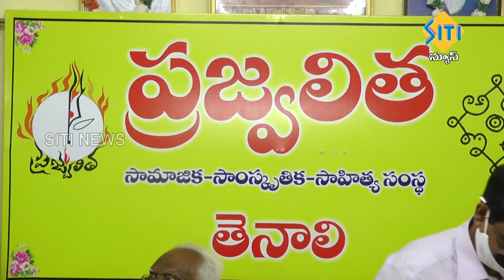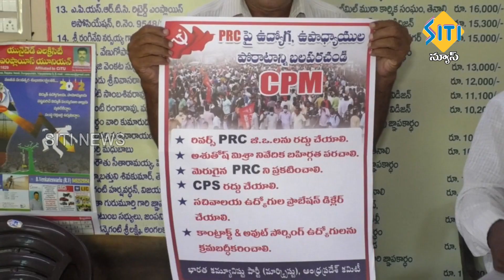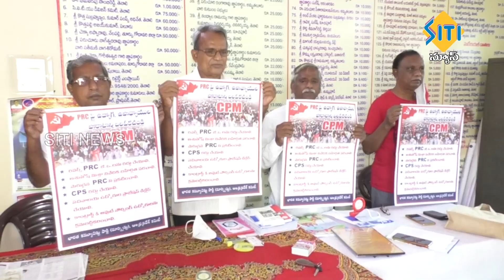TENALI SITI NEWS 13 2 2022 7 30 PM NEWS PART - 2